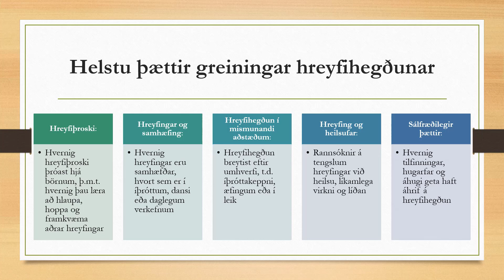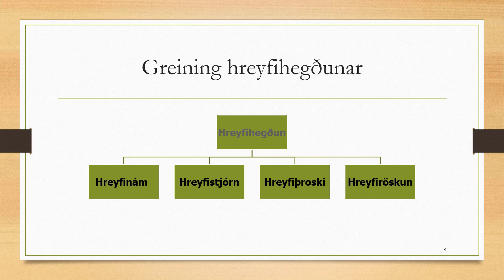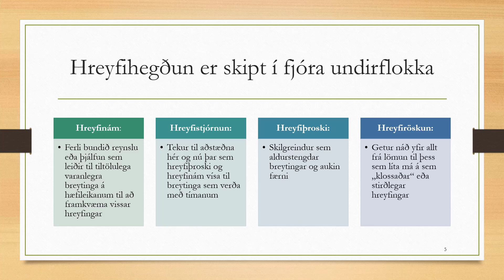Greining hreyfihegðunar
Hvers vegna erum við að greina hreyfihegðun?